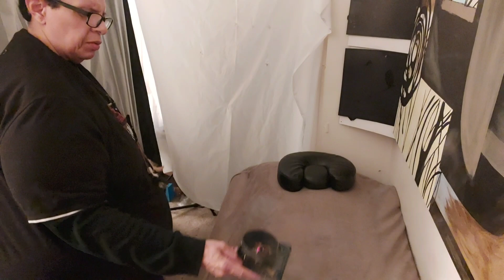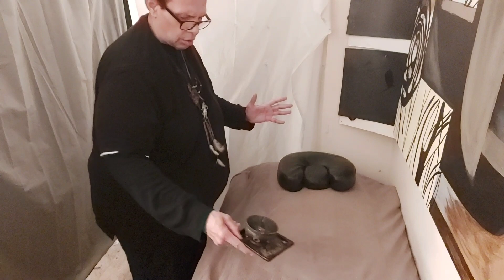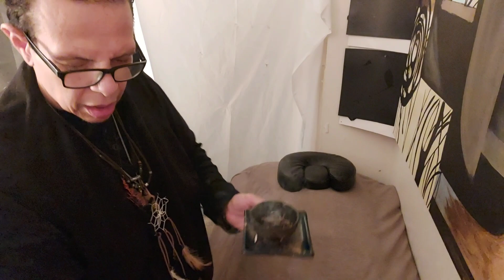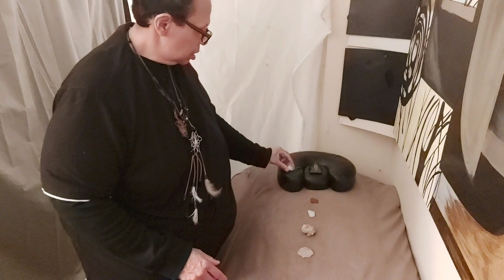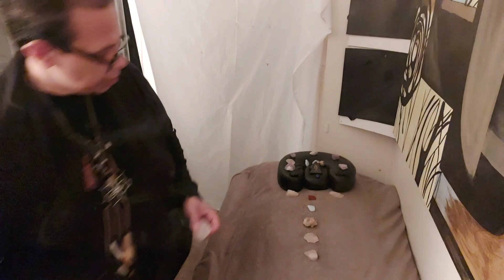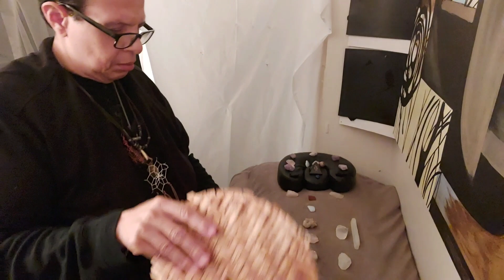Reiki Healing Massage & Calmness Healing Session